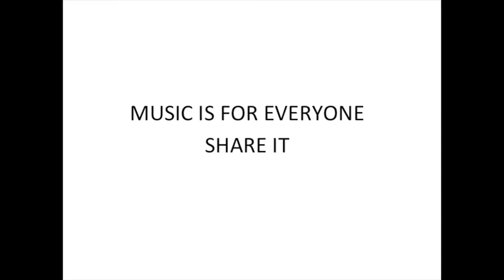Apple iPod Classic Advert (BTEC MEDIA, HARLOW COLLEGE)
BTEC Level 3 in Creative Media - Unit 30 & 1: Advertisement Production & Pre-Production Techniques

BTEC Level 3 in Creative Media, Year One, Group Two (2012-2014)